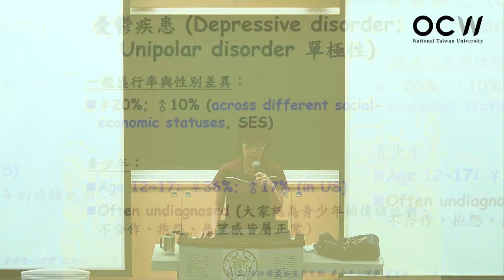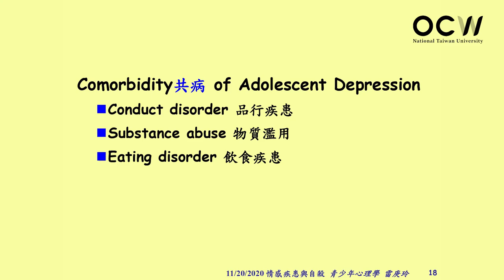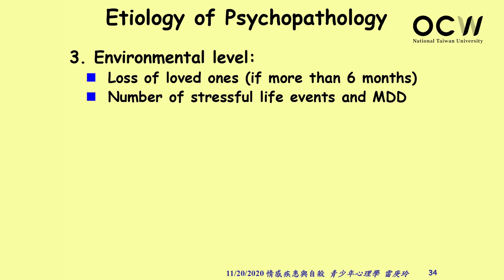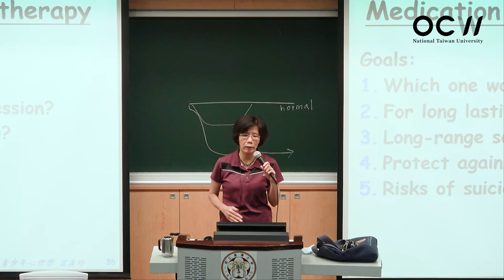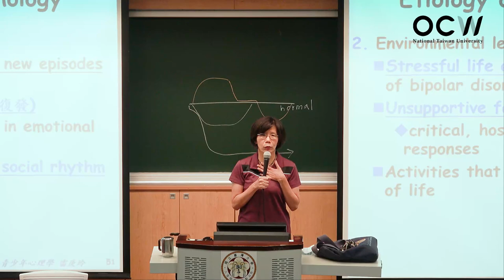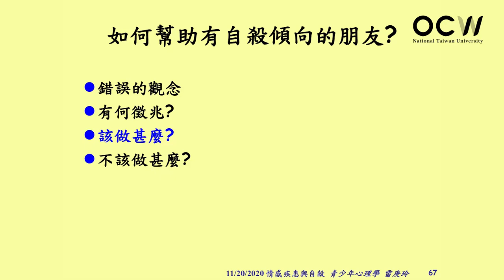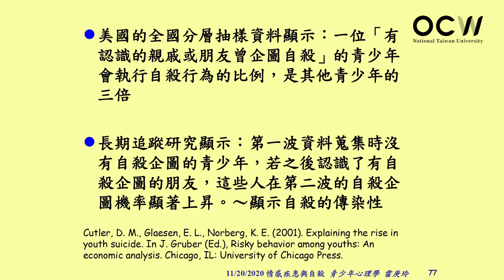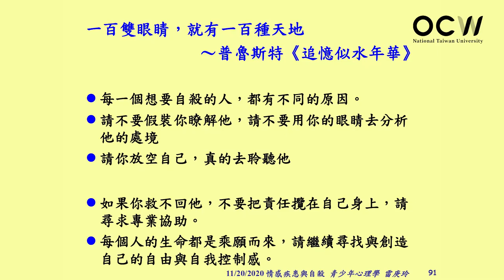青少年心理學 17. 情感疾患與自殺